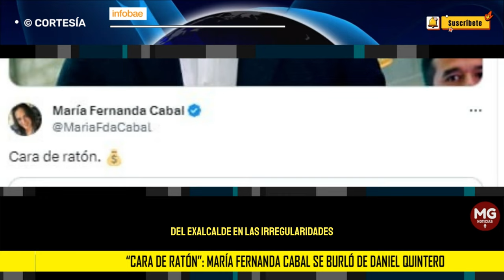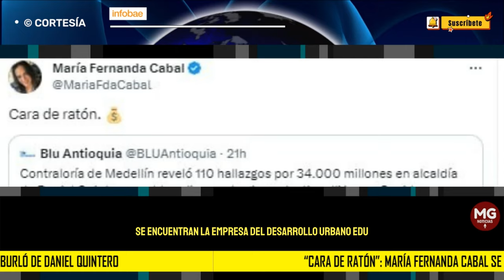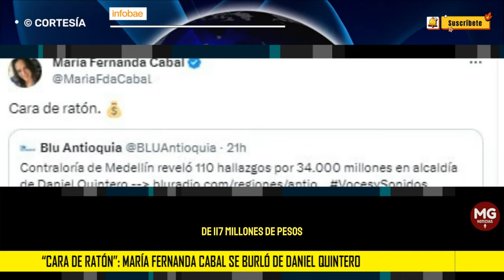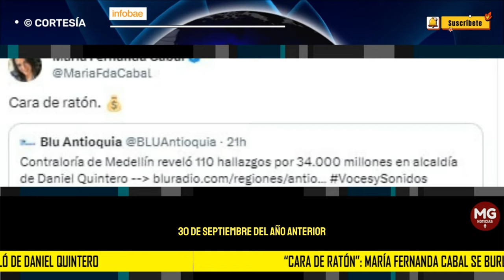"CARA DE RATÓN" 📢 María Fernanda Cabal se burla de Daniel Quintero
Luego de que la Contraloría de Medellín notificara 110 hallazgos fiscales que procederían de, por lo menos, nueve entidades públicas durante la administración de Daniel Quintero, la senadora María Fernanda Cabal decidió no quedarse callada para resaltar las presuntas implicaciones del exalcalde en las irregularidades.
INFOBAE